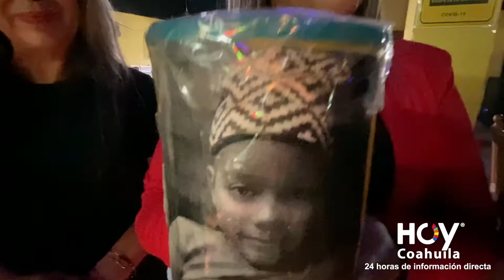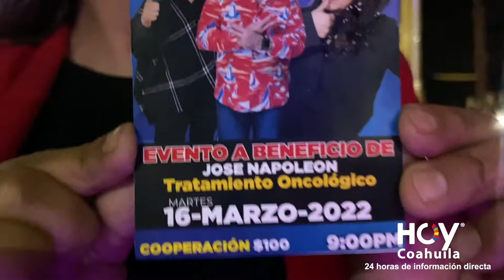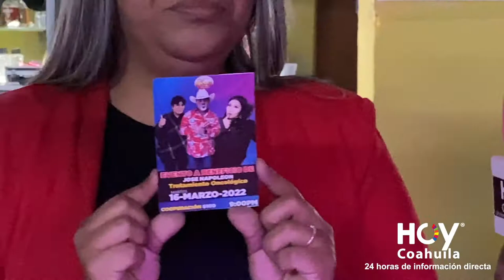Se unieron a la causa de NAPOLEÓN Él tiene LEUCEMIA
Monclova, Coahuila se une por NAPOLEÓN